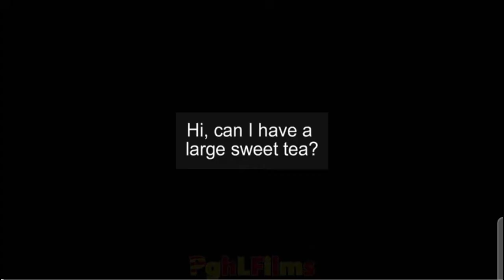baldi dont had ears